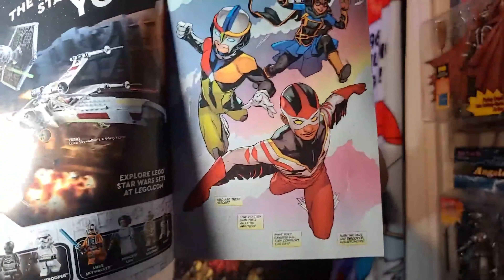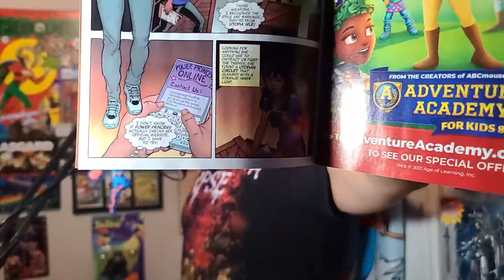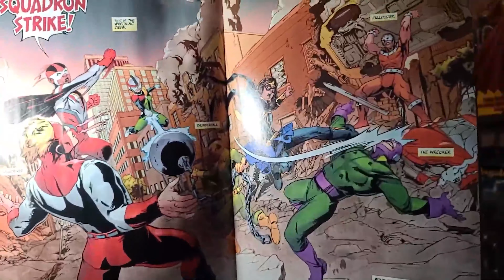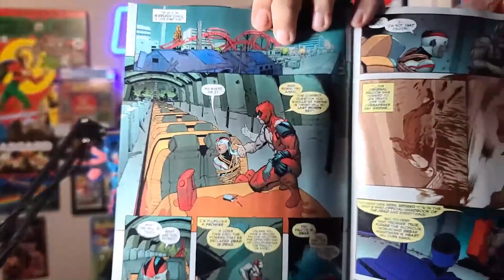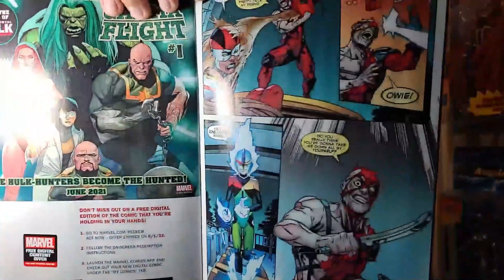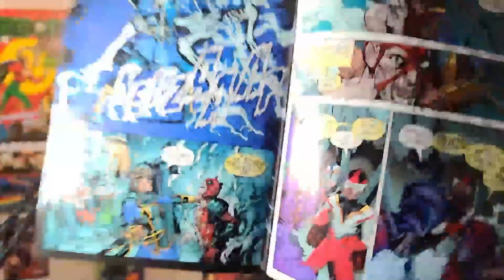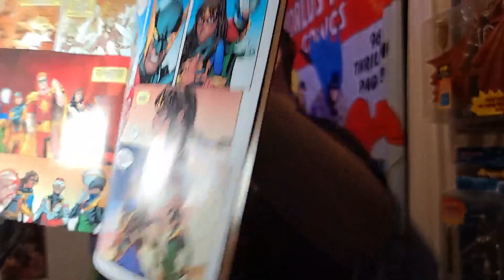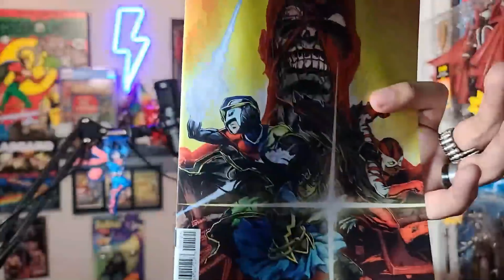Young Squadron #1: Do THIS But NOT As Part Of A Pointless Crossover!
Reviewing one of the only semi-interesting tie ins from the larger Heroes Reborn storyline from Marvel. I actually liked this story even if it IS a Teen Titans parody, unfortunately none of it will amount to anything.